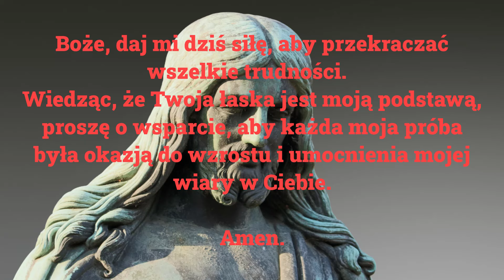🙏🙏🙏Modlitwa o Niezwyciężoną Siłę w Obliczu Wyzwań. Siła Modlitwy.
Modlitwa o Niezwyciężoną Siłę w Obliczu Wyzwań

Ta modlitwa jest wyrazem głębokiej wiary i pokory, w której błagalnie prosimy Boga o siłę w przezwyciężaniu wszelkich trudności. Zawierającą w sobie pokorę i ufność, modlitwa ta podkreśla zaufanie w Bożą łaskę jako fundament naszego codziennego życia. Oferując słowa prośby o wsparcie, wierzymy, że każda próba, jaką napotykamy, staje się okazją do osobistego wzrostu i umocnienia naszej wiary w Boga. To modlitwa skierowana do Boga, aby otrzymać moc, która pozwoli nam stawić czoła życiowym wyzwaniom i przejść przez nie z niezwyciężoną wiarą.